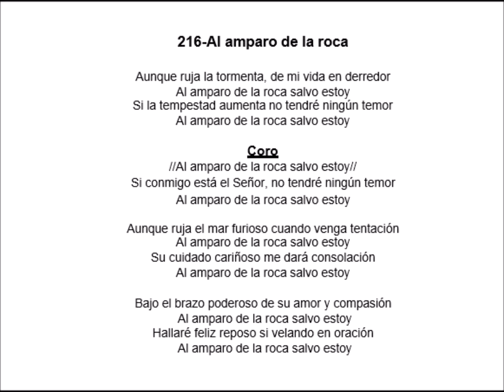216 Al amparo de la Roca